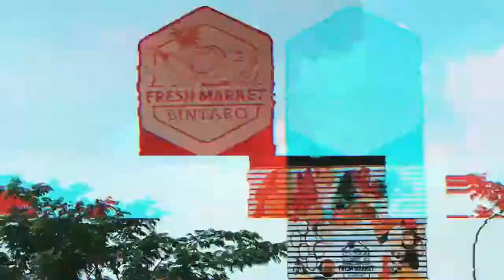Rumah Bintaro Rabbani Premiere Residence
Apakah Anda termasuk yang khawatir jika pindah rumah akan jauh dari sekolah anak?
Jika iya, Alhamdulillah anda bertemu dengan saya.

Saya perkenalkan *Rabbani Premiere Residence | Bintaro*
Hunian Syariah di Selatan Jakarta

Dengan lingkungan yang asri, sejuk dan dekat dengan kota
*Rabbani Premiere Residence* juga dekat dengan beberapa sekolah Internasional seperti:

🎓 Sekolah Islam Abu Dzar
🎓 Sekolah islam Auliya
🎓 Sekolah islam Sinar Cendikia
🎓 Mentari International School
🎓 Global Jaya School
🎓 Jakarta Japanese School

Strategis
📌 450 m dari MTSS AL Amanah Al Gontory
📌 1 km dari Masjid Raya Bani Umar
📌 2 Km dari Tol Parigi
📌 2 km dari Inti School Mentari
📌 3 km dari SDIT Abu Dzar
📌 4 km dari BSD
📌 4 km dari stasiun Sudimara
📌 5 km dari Mall Bintaro X Change
📌 6 km dari Gerbang Tol Bintaro/Pd. Aren

Perumahan ini juga memiliki akses yang sangat mudah baik dengan kendaraan pribadi maupun umum. karena hanya 1km ke tol Parigi dan 4km dari stasiun Sudimara.

Harganya juga cukup competitive dengan kompetitor lain disekitaran dengan ukuran 70/84

Cash Keras Mulai Rp 1 Milliaran

Tersedia juga Kavling Siap Bangun/KSB dengan harga mulai 500 jt an bagi Anda yang ingin berinvestasi, KSB ini sangat cocok sekali